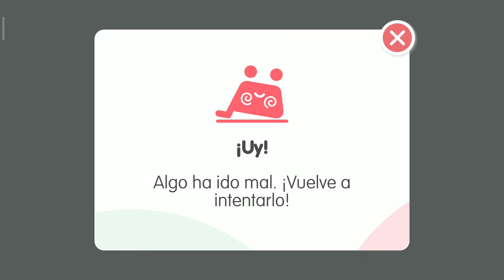juego 72 live word